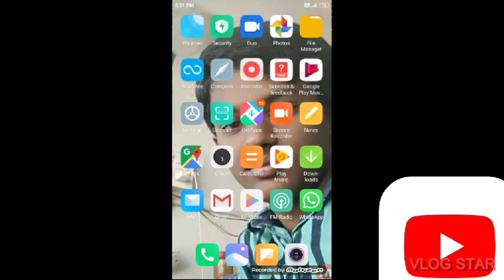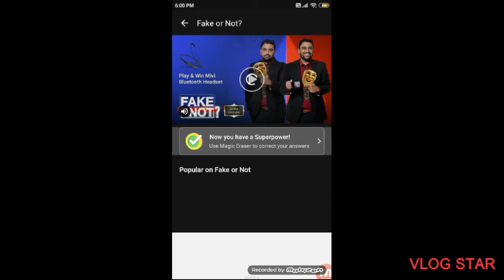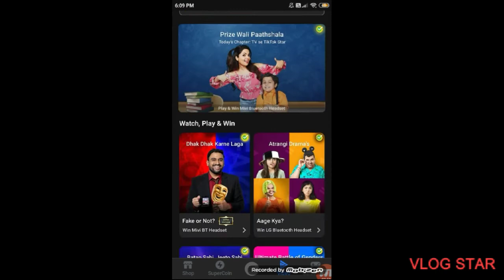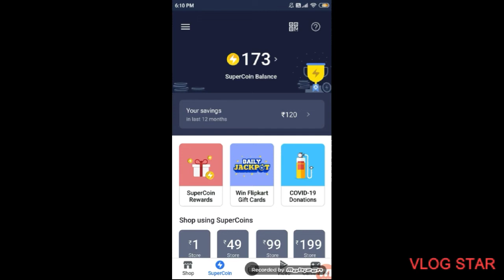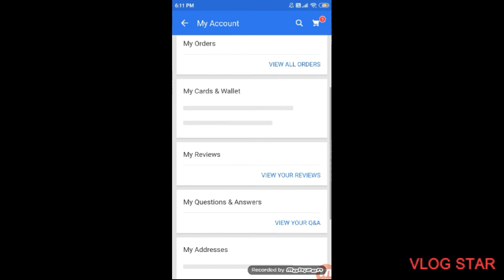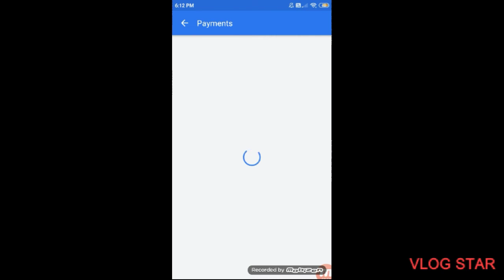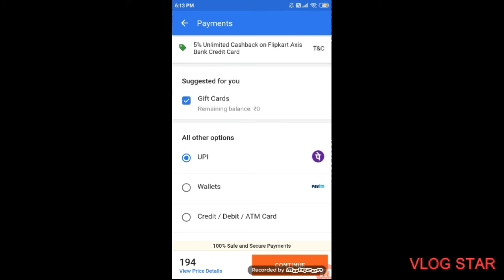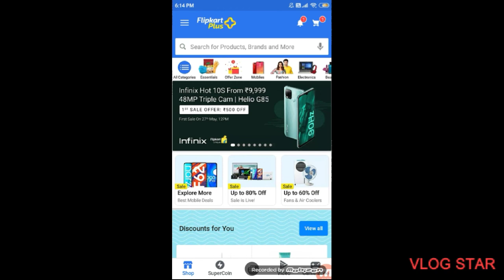How to earn supercoins in flipkart without orders in Telugu||YBS tech vlogs in Telugu